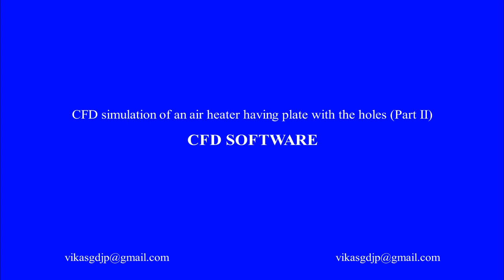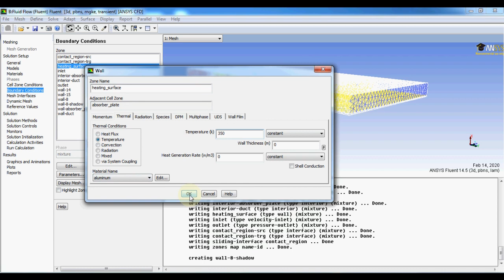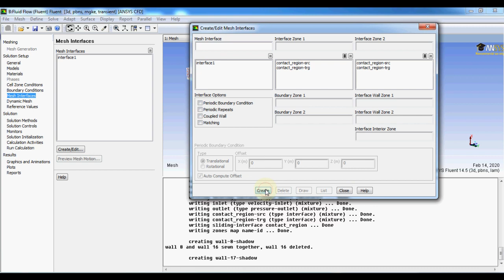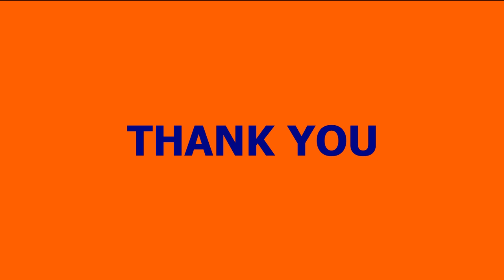CFD simulation of an air heater having plates with the holes (Part-2)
In this video Boundary conditions used in simulation with solution setup is present. The simulation is time dependent for 1 sec time step.

fds software
fire simulation in building
smoke modeling
smoke simulation
smoke modeling
smoke in fds
fire simulation in hospital
fire source in fds
fds modeling

CFD simulations of a single slope solar still
solar still cfd
cfd flow simulation
thermal analysis in solid works flow simulation
solar still simulation
solar still model
solar system still model
solar system still model Malayalam
solar system project still model
solar system still model for science exhibtion
solar city still model
ss still model solar system
solar system still model 3d
solar village still model
solar still numerical models
solar still ansys
solar still ansys fluent
solar still fluent
solar still working in ansys fluent
solar distilation
solar distillation of water
solar distillation system
solar distillation and drying
solar distillation project
solar distillation in hindi
solar distillation animation
solar distillation in english
solar distillation working model
solar distillation model

heat transfer cfd
heat transfer cfd analysis
heat exchanger cfd
heat exchanger cfd analysis
heat exchanger cfd simulation
conjugate heat transfer cfd

meshing
meshing in ansys workbench
meshing in ansys
meshing in hypermesh
meshing in abaqus
meshing in ansys fluent
meshing in ansa
meshing in comsol
meshing in ansys apdl
meshing in ansys workbench 2022
meshing in icem vfd
meshing in abaqus cae
meshing in cfd
meshing of gears
mesh
fluent mesh
icem cfd mesh

ansys
ansys tutorial
ansys tutorial for mechanical engineer
ansys workbench
ansys software
anaysa
ansys installation
ansys learning
ansys student version install
ansys download and install
ansys software for mechanical engineering
ansys apdl tutorial
ansys tutorial
ansys tutorial hindi

openfoam tutorial
openfoam
openfoam installation windows 10
openfoam installation windows 11
openfoam simulation
openfoam installation ubuntu
openfoam tutorials for beginners
openfoam cfd simulation
openfoam installation
openfoam tutorial windows 10
openfoam in windows 10
openfoam programming
openfoam airfoil simulation
openfoam cfd
openfoam for mac
openfoam wiki
openfoam cfdexpert
openfoam basics
openfoam user guides
openfoam gui
openfoam course
openfoam vs ansys
open foam vs closed foam